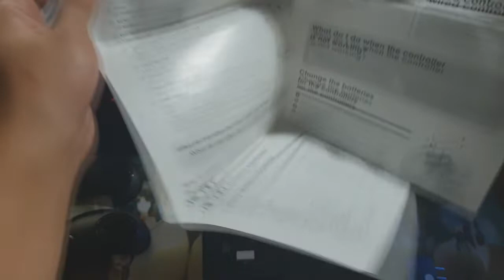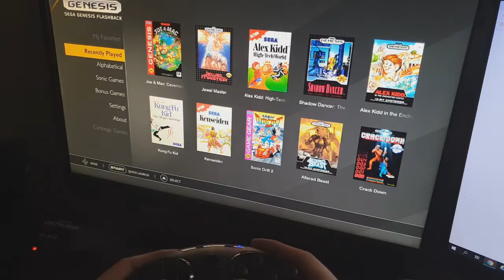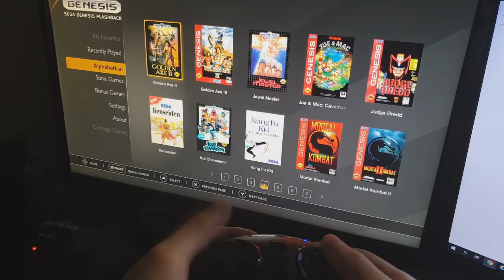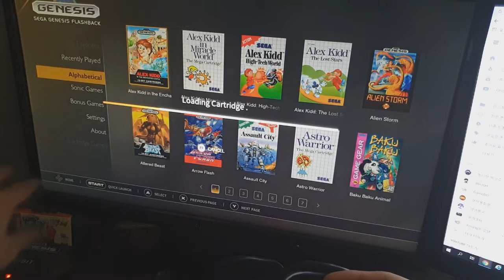무적풍화륜님께 구매한 세가 제네시스(메가드라이브) 미니? ㄴㄴ 플래시백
무적풍화륜님께 구매한 메가드라이브 미니...가아니라 세가 제네시스 플래시백이란 상품입니다. 너무나 좋은 제품이에요 한가지 아쉬운게 카트리지로딩가 내장된 게임들이 조금 액기스까 빠진느낌 이랄까요.

그래도 좋은제품을 판매해주신 풍화륜님께 감사드립니다.